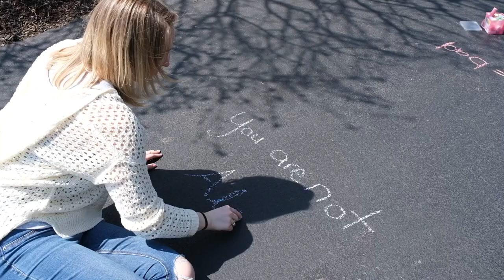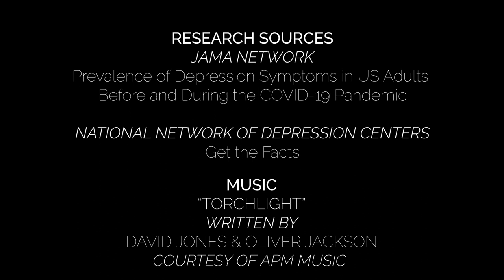Not Alone. Depression PSA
Music: Torchlight written by David Jones and Oliver Jackson. Courtesy of APM Music.

Research Sources:
Jama Network